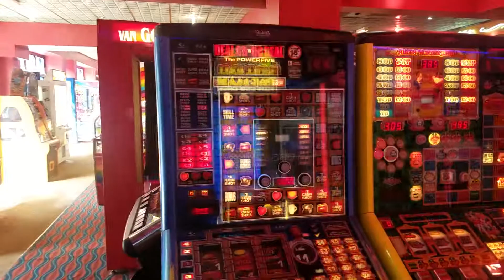Video Game Arcade Tours - Derwent Amusements (Matlock Bath, UK)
Unfortunately, all of the arcades in Matlock Bath are redemption fests! This arcade does have: Super Bikes 2, Transformers and House of the Dead 2 sit-down cab as for as video games go.

Derwent Amusements
Address: 70 N Parade, Matlock DE4 3NS, UK

Many of the arcades in the UK (Mainly seaside arcades) are called Amusement Arcades. They are typically packed with redemption-based machines with very few video games (As video games simply do not make money). I have placed the word "Amusements" in the title for these types of places as they are not true Video Game Arcades, but deserve some sort of mention. As gambling is legal in the UK, they tend to include fruit machines (aka slot machines) and various other things money-making games, so video games really take a back seat in places like these. They also really hate filming, I'm not sure why because it's free advertising, unless dodgy things are taking place lol

Video Title: Video Game Arcade Tours - Derwent Amusements (Matlock Bath, UK)

-- GinkoSolutions.com